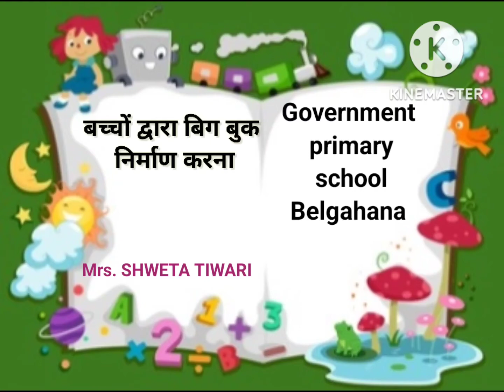बिग बुक बनाना प्राथमिक स्तर पर